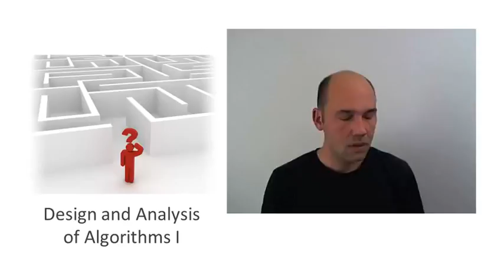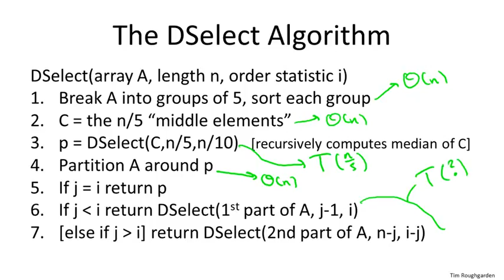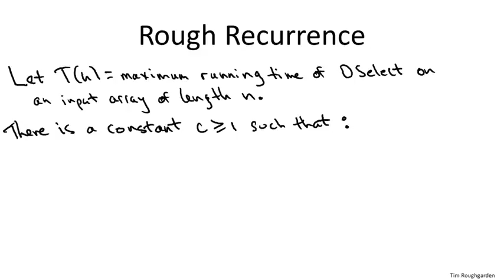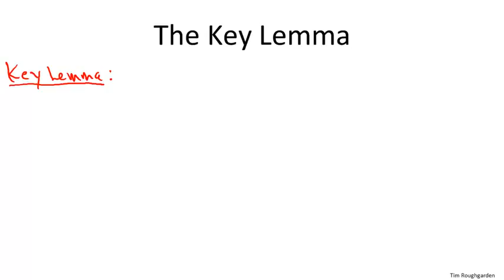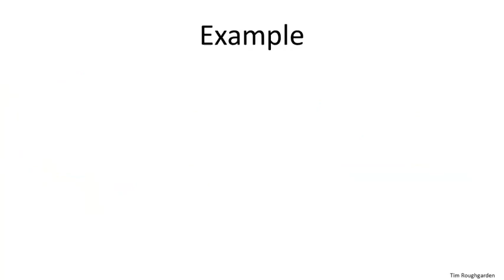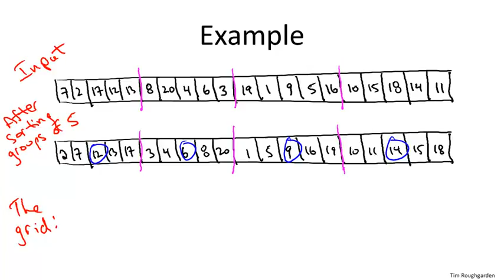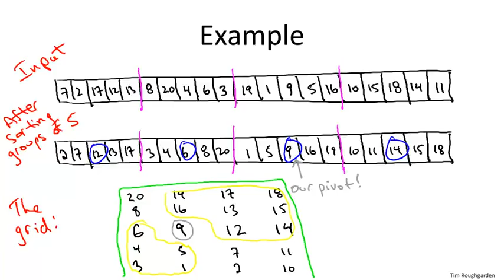8 4 Deterministic Selection Analysis I Advanced Optional 22 min